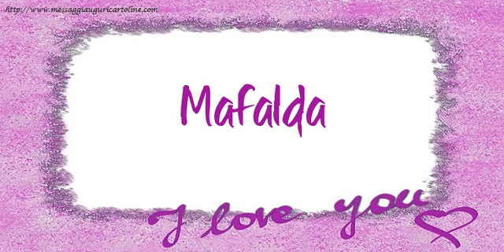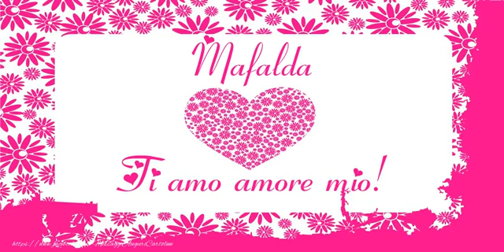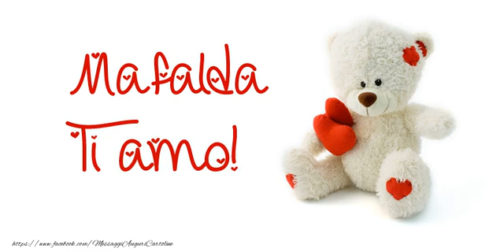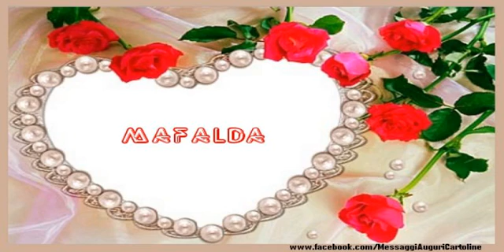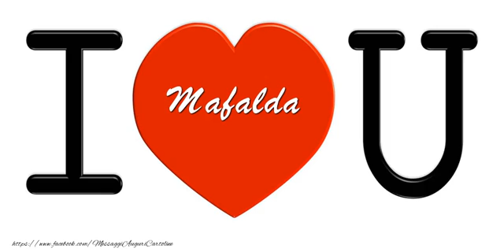Mafalda, Ti amo tanto!